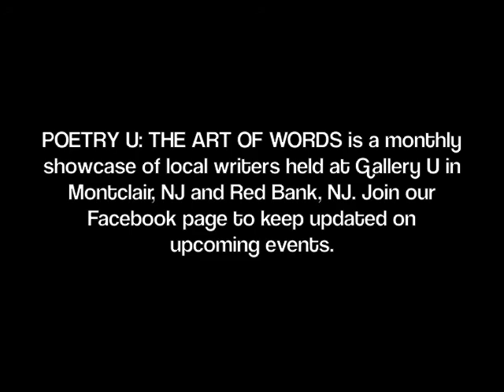Robert P. Langdon reading his story "Long Distance to NJ" at Poetry U Montclair, NJ, June 14, 2012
POETRY U: THE ART OF WORDS is a monthly showcase of local writers held at Gallery U in Montclair, NJ and Red Bank, NJ. Join our Facebook page to keep updated on future events.

Gallery U is located at 179 Glenridge Avenue in Montclair, NJ and 80 Broad St in Red Bank, NJ.